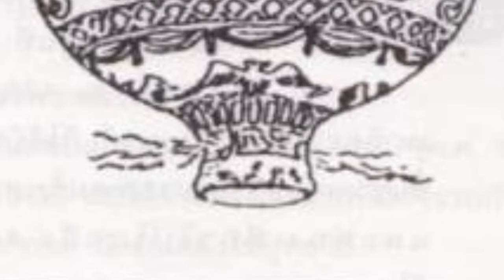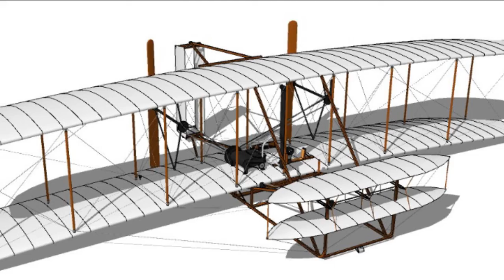10 ลำดับ | วิวัฒนาการเครื่องบิน อย่างช้านาน!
▶ ข้อมูล วิวัฒนาการ เครื่องบิน อย่างคราวๆ ตามลำดับ ตั้งแต่สมัยอดีตจนถึงปัจจุบัน ซึ่งถูกรวบรวมเป็น สื่อวิดีทัศน์ เพื่อความสะดวก ความเข้าใจ ต่อการศึกษาข้อมูล วิวัฒนาการเครื่องบิน มากยิ่งขึ้น
▶หากผิดพลาดประการใดก็ขอ อภัยมา ณ ที่นี้ด้วย